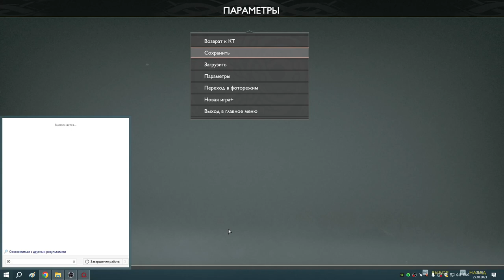42 Огненная рыганина